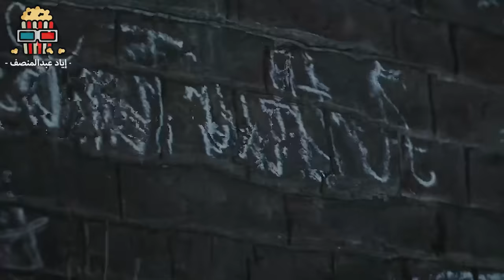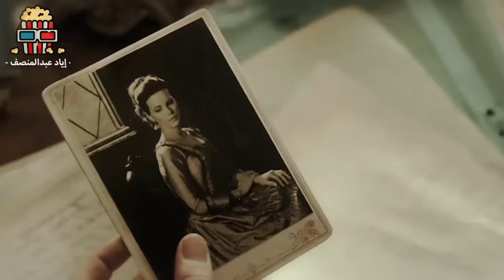بنت فقيرة بتاخد حقنه بتزود ذكائها لدرجة انها بتشوف المستقبل ! ملخص فيلم tell me how i die